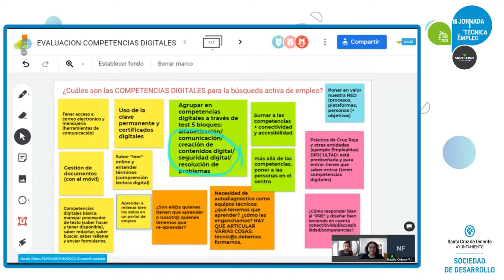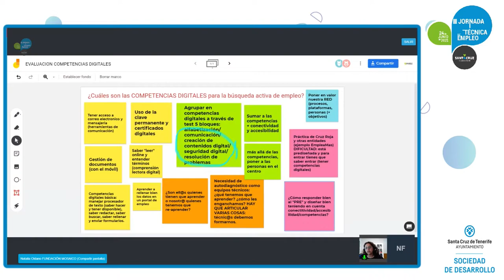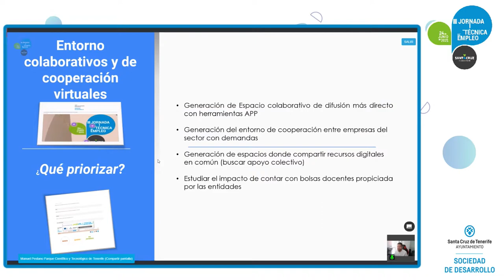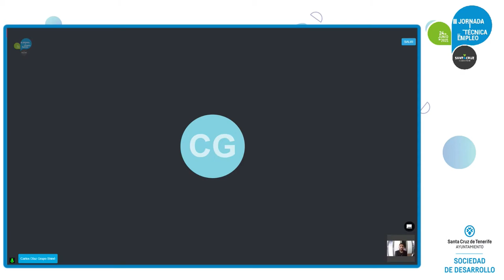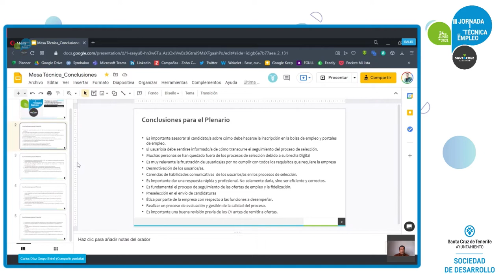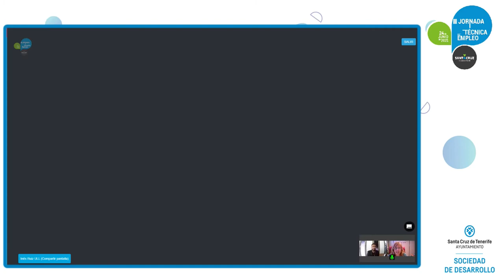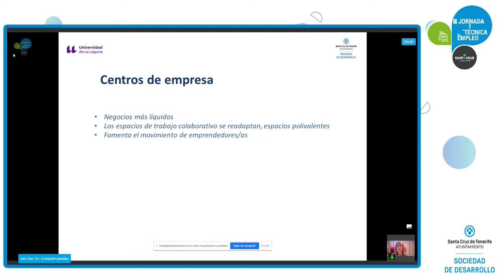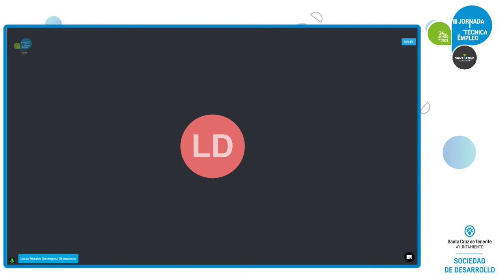III Jornadas Técnicas de Empleo: conclusiones de las mesas.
Conclusiones de las mesas:
· Red de Técnicos de Empleo de Tenerife: orientación laboral y empleo.
· Innovación en la formación para el empleo.
·Trabajo en Red en Intermediación laboral en el ámbito local.
·Digitalización a la hora de emprender.